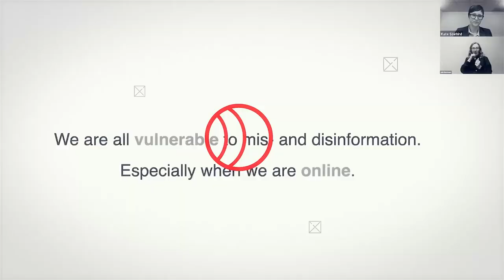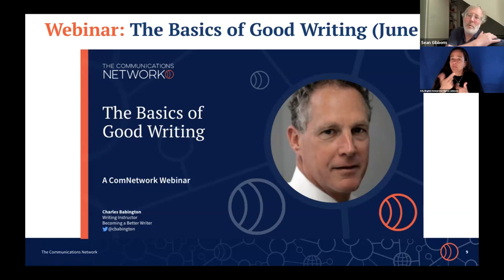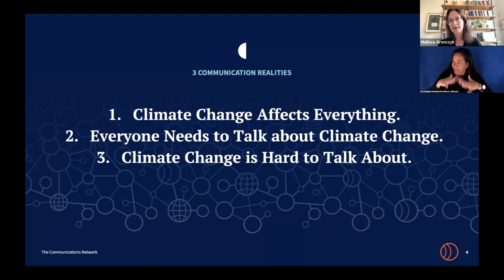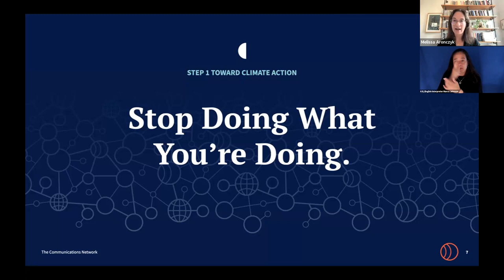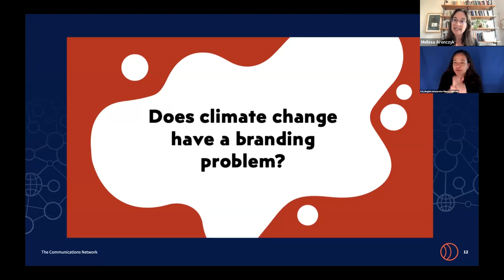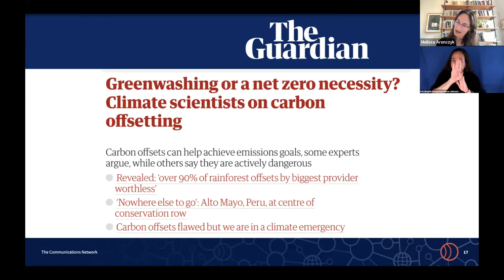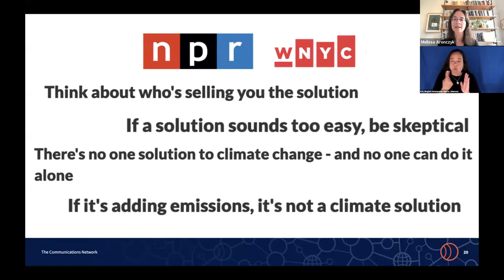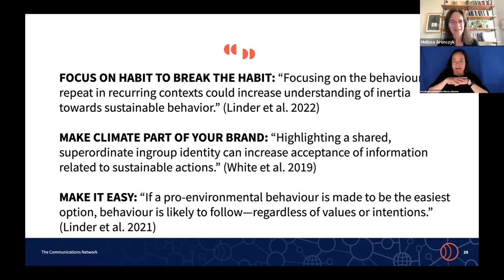WEBINAR: Communicating Climate Change Part 2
Melissa Aronczyk, a media and communications professor at Rutgers, will follow up on Part 1 of our communicating climate change webinar with specific strategies for how foundation and nonprofit comms professionals can talk about climate change. What has been shown to work, what has risen to the top, what gets people’s attention?

We’ll Explore:
- What actions can and should foundations and nonprofits be doing, proactively?
- What are the words foundation and nonprofits should be using regarding climate change?
- What are some examples of how this is already happening in the cities and organizations around the world?

Five Steps to Climate Commitments
1. Stop doing what you’re doing.
2. Compete to win. (Take climate metrics into account.)
3. Take action in your community. (Support existing efforts to build climate policies.)
4. Be real. Acknowledge what you are doing is never enough.)
5. Be inspired. (Learn from emerging initiatives.)